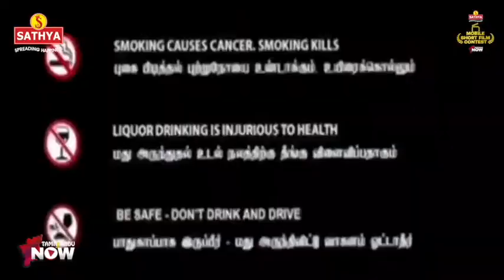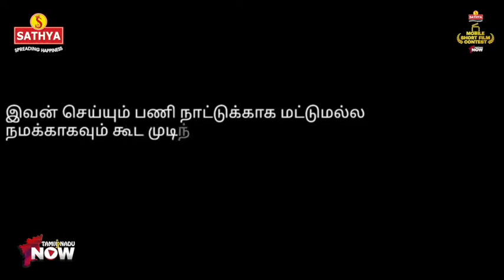Tamil short film